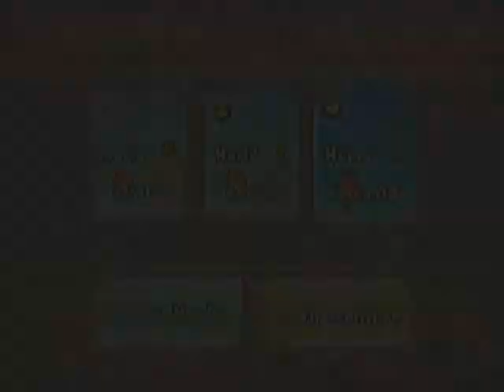New Super Mario Bros Wii Hack: Newer Summer Sun Part 1 - Sunset Beach!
Welcome to my play through of Newer Summer Sun, a hack of New Super Mario Bros Wii by the Newer Team!  Today we finish World 1!